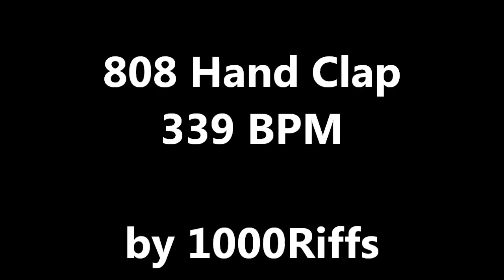808 Hand Clap : 339 BPM - Beats Per Minute